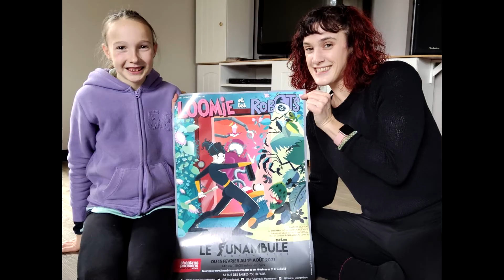ENREGISTREMENT VOIX OFF DE LOOMIE ENFANT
Loomie et les robots !
Spectacle familial qui met en scène 7 personnages dont une seule comédienne, accompagnée de véritables robots-animatroniques créés et contrôlés par Louis Hanoteau.

Résumé:
À la suite d’un cataclysme, la Terre est devenue invivable.
Loomie, une orpheline têtue de 17 ans, vit depuis son plus jeune âge dans un bunker futuriste régenté par “Papa”, une intelligence artificielle.
Loomie ne pense qu’à jouer avec ses amis-robots, tous plus farfelus les uns que les autres.
Un jour, elle apprend l’existence d’un autre être humain…
Elle décide alors de partir à l’aventure, mais découvre que Papa sera plus difficile à convaincre qu’il n’y paraît.

Merci à la jeune fille Emmy Plasse pour son rire des souris et sa belle humeur !

Dès le 15 février 2021 au Funambule Montmartre à Paris dans le 18ème !